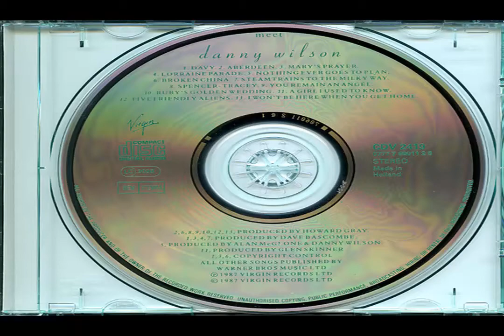Danny Wilson • Mary's prayer Remastered 2019